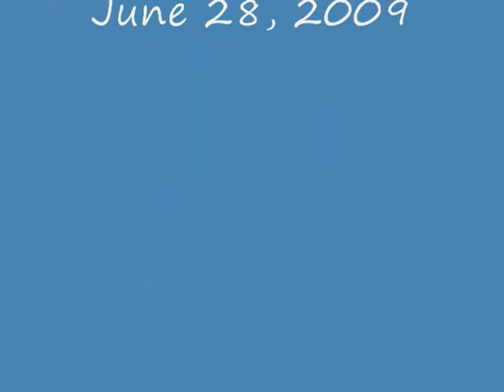HUM5500 Manet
Artist discussion for HUM 5500 MLA - Summer 2009.  Discussion of Edouard Manet's 'Le Bar aux Folies-Gergere'